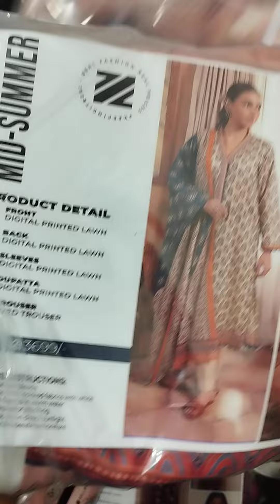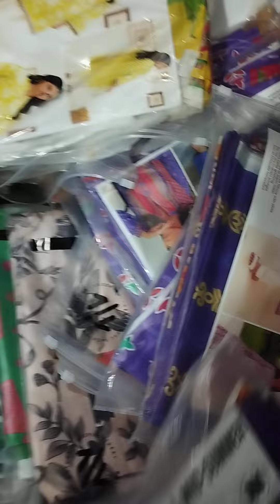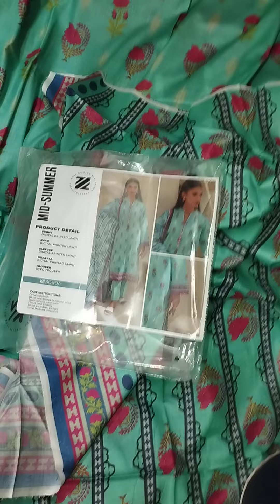3000/- K 2 SUITS ZELLBURY LAWN 3Pcs Whatsapp:- 0331-2996362 / 0343-3011361